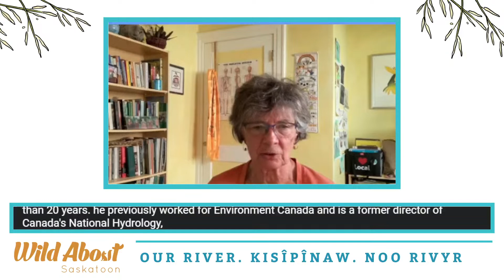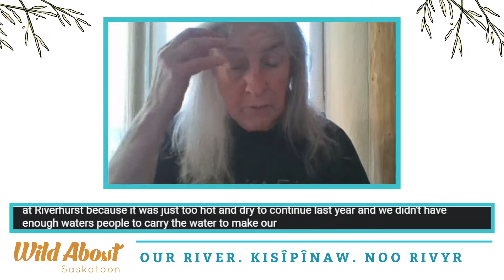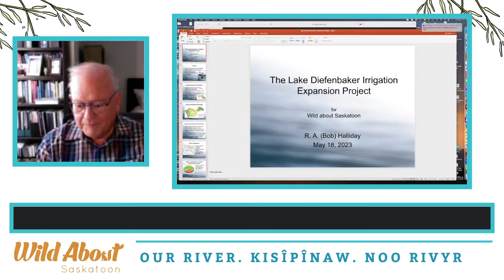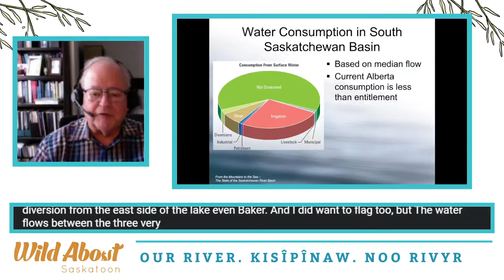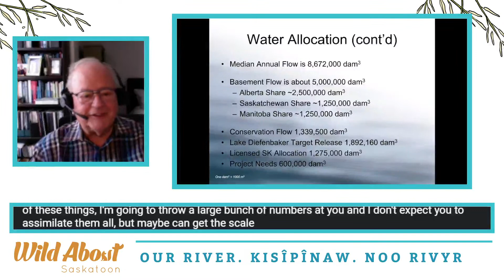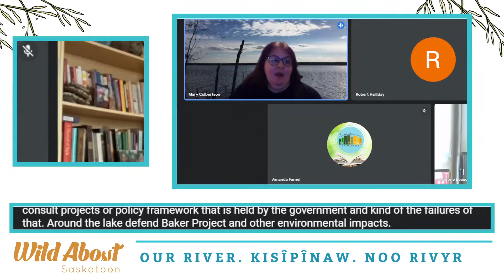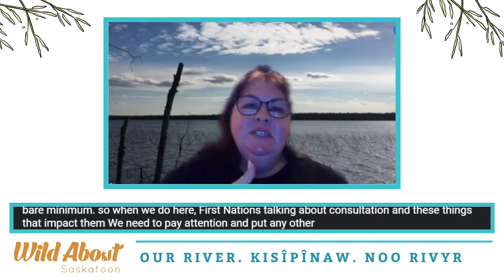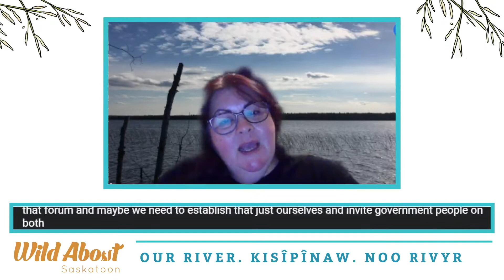our river. kisîsînâw. not rivyr.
Hydrologist Dr. Bob Halliday, river walker Marjorie Beaucage and Treaty Commissioner Mary Culbertson consider the Lake Diefenbaker Irrigation Expansion project, in the light of the health of the river, good public finance and the Duty to Consult.